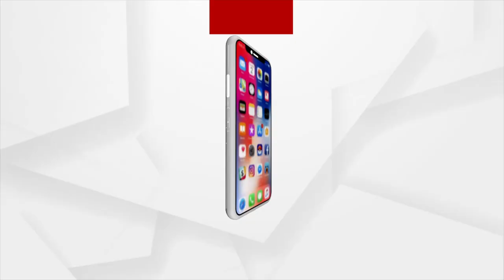Odisha Vigilance raids Properties of Kalarahanga Live Stock Inspector in Bhubaneswar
Odisha Vigilance conducted a raid on properties associated with Kalarahanga Live Stock Inspector, Jagannath Rout in Raghunathpur of Bhubaneswar on the allegation of accumulation of disproportionate assets.